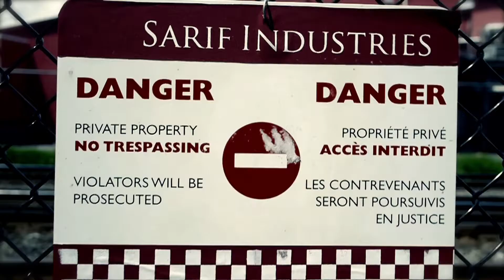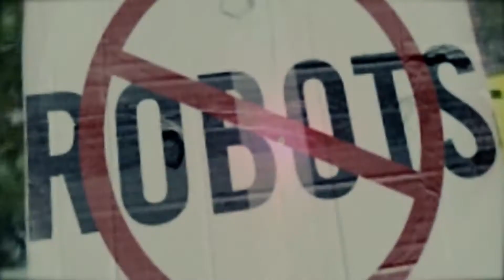Unbroken || The Servant - Cells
In the near future, any human defects are no longer a problem, society has no diseases and it is physically perfect.
Half human and half people become part of thesociety, but what if physical pathology will be replaced by social pathology?
Will society accept a men who really isn't a men?

Sources:
We Only Attack Ourselves (Short movie)
Transcendence (trailer)
I, Robot
Host
Deus EX Human Revolution
Deus EX (Live action teaser)
Almost Human
Robocop
2012 - Doomsday Book
Terminator 3: Rise of the Machines
Surrogates
Daybreakers
Grounded (Short movie)
Eva
Watchmen
Children of Men
Hitman
Resident Evil: Apocalypse
Total Recall